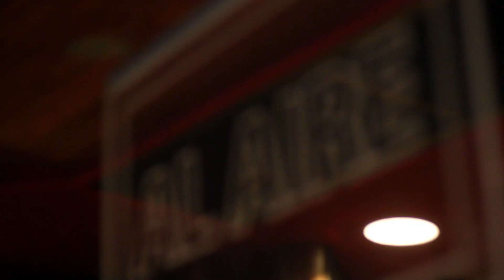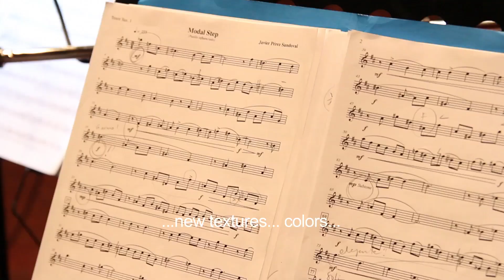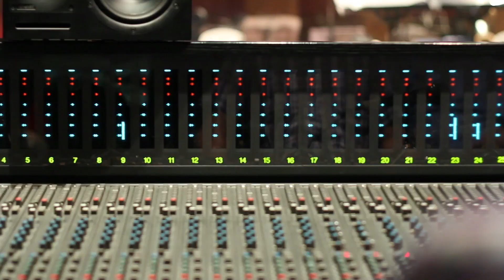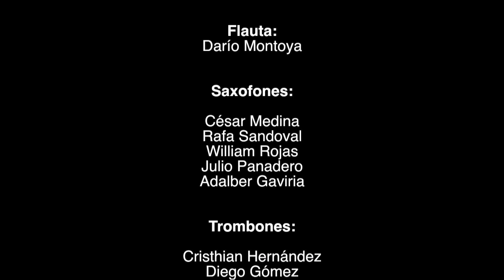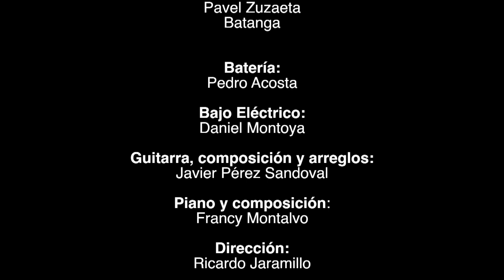Carrera Quinta Big Band Album EPK nominados LatinGrammy 2016 Jazz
Carrera Quinta Big Band nominado al Latin Grammy Mejor album de Jazz Latino

Produced by : Javier Perez Sandoval, Francy Montalvo.
Conducted by: Ricardo Jaramillo

Grabado en estudios audiovision Bogota Colombia
Ingeniero Grabación y mezcla: Mauricio Cano
Ingeniero de masterizacion : Randy Merril en Sterlind sound NYC

The band:

Francy Montalvo Piano
Javier Perez Sandoval Guitarra
Pedro Acosta Bateria
Daniel Montoya Bajo Eléctrico
Dario Montoya Flauta
Pavel Zuzaeta trompeta
Carlos Acosta  trompeta
Orlando Barreda Batanga trompeta
Jose Fernando Peña  trompeta
Cristhian Hernandez trombon
Mauricio Patiño trombon
Diego Gomez trombon
Andres Guzman trombon
Cesar Medina Saxofon alto/soprano
Rafael Sandoval Saxo alto
William rojas Saxo Tenor
Julio Panadero Saxo Tenor
Adalber Gaviria Saxo Baritono

Testimonios:
John La Barbera
Mike Tracy
Fabian Forero
William Maestre

Take a Deep Breath Obra ganadora Premio de Composición Idartes 2013. Estrenada en el festival de Jazz al parque 2014 en el Teatro Mayor Julio Mario Santodomingo